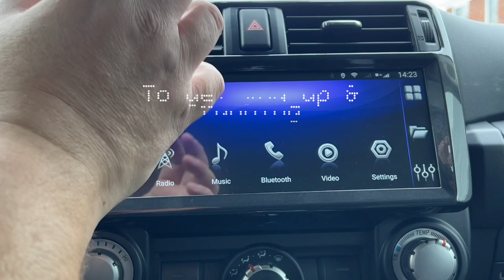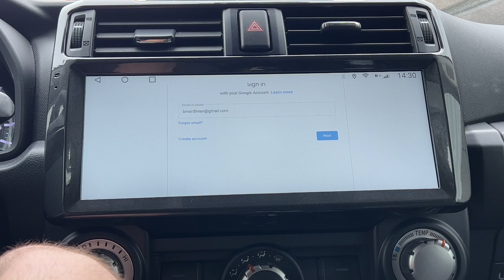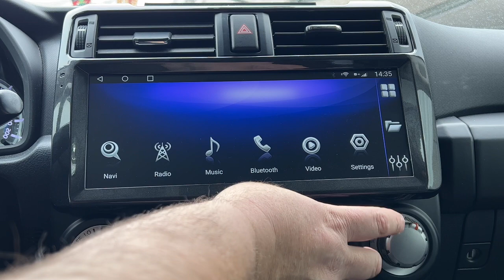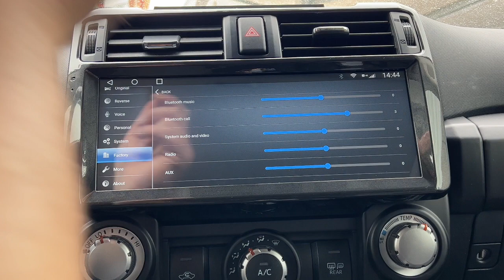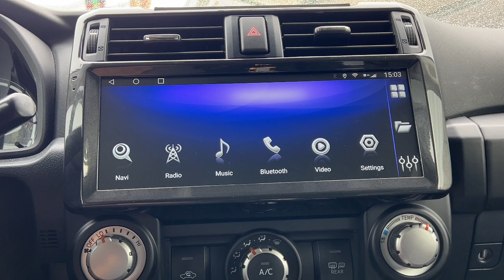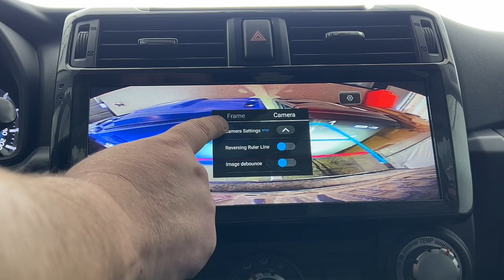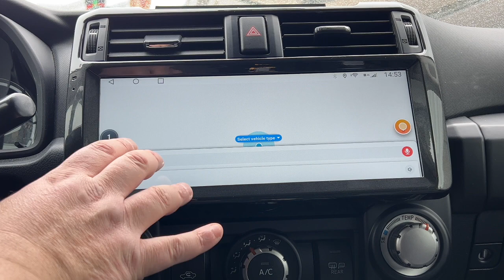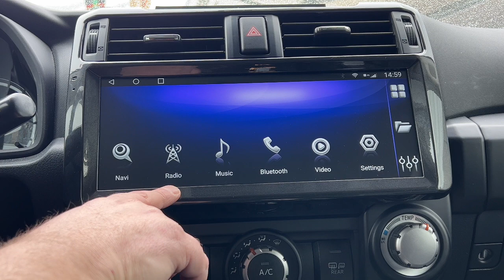T10V3.1: Initial Setup Head Unit 5th Gen 4Runner 2010 - 2023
Video of T10V3.1: Head Unit Initial Setup 5th Gen 4Runner 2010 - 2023  from Cartrimhome

get Support - how to’s join here 👇🏻 ANSWER ALL QUESTIONS TO JOIN PLEASE.

Join the CTH 4Runner android Head unit owners Facebook group

🎥 T10V3 Install video here ( TimeStamped)

🎥 T10 Install video: here 👇🏻